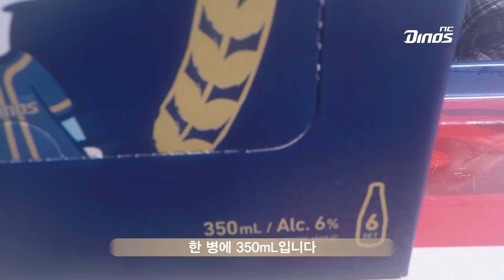[DINOS WORD] '단디마셔'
DINOS WORD 이번 키워드!
 - 단디마셔

핫 키워드로 전하는 NC 이야기, DINOS WORD!